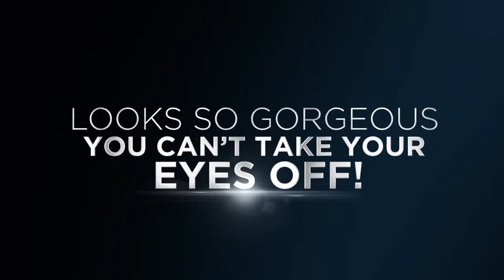Luminous Regalia F Series : Floor Mounted Inverter for Home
Luminous Regalia F series is Floor Mounted Inverter which comes with futuristic Li-ion battery technology. Ranging from 1.6kva to 6.4kva. Warranty of Luminous Regalia is 2 Years for Inverter and 60 months for battery. Luminous Regalia comes with sine wave technology. Installation of Luminous Regalia F series is done by Luminous service engineers Free of Cost all over India. Free Delivery all over India.

Plot No - 1420, Near Shiv Sai Society, Bawadi Rd, Wagholi, Pune, Maharashtra 412207